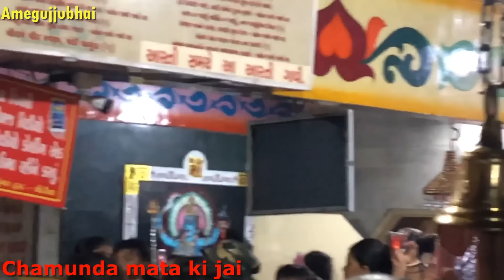Witness the Heartwarming Moment We Had at Chotila - Chamunda Mata Aarti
In this heartwarming video, you'll witness the moment we had at Chotila - Chamunda Mata Aarti. This festival is a stunningly beautiful celebration of light and music, and it's definitely worth a visit!

If you're looking for a beautiful destination to visit this weekend, be sure to check out Chotila - Chamunda Mata Aarti! This festival is a stunning celebration of light and music and is definitely worth a visit!